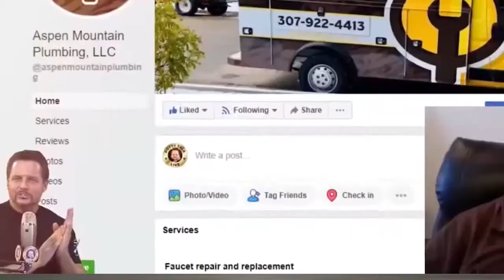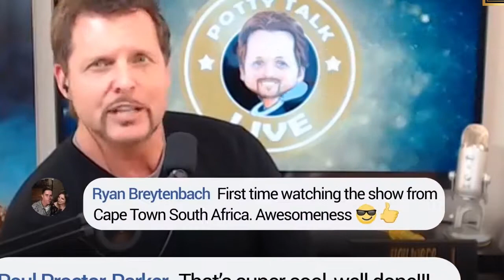Don’t Add to Your Customer’s Chaos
The last thing a customer wants to do is have a plumber come over, so make sure your techs are understanding that you're literally invading her territory - and that she feels taken care of.